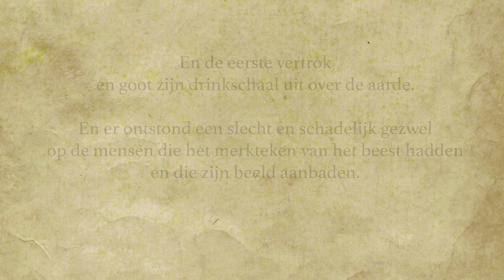Apoklyps90 dag 69: de ziekenzalving (Apok.16, 2)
Apok.16, 2

DE ZEVEN PLAGEN VOOR DE ONBOETVAARDIGEN
'2 En de eerste ging heen en goot zijn schaal uit op de aarde, en er kwam een boos en kwaadaardig gezwel bij de mensen die het merkteken droegen van het beest en zijn beeld aanbaden.' (Willibrordusvertaling 1975)

Muziek: Humano, Eternal Beam Of Light - Gregorian Christian Chants, Songs of the Knight Templar, positive Energy Music

Tenslotte:
2. Zet de playlist Apokalyps90 bij uw 'favourites' of
3. Volg de pagina op de website voor meer informatie U kunt daar naast hier op youtube elke dag de volgende aflevering volgen.